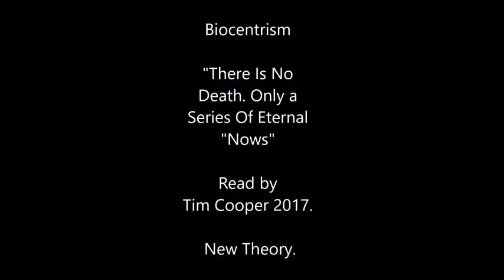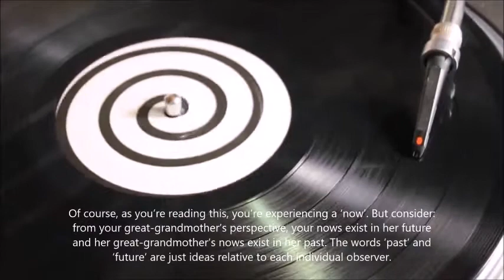Biocentrism No Death Exists Only Continual Nows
Biocentrism by Robert lanza MD. provides us with a totally new way of Re-thinking Space and Time and Death. From Rob Lanza MD  "Beyond Biocentrism". Read by Tim Cooper 2017.  PS :-   This is the new version as we had so many "youtubers" getting annoyed at the original video's opea background and vinyl record scratching sound and asking for a replacement that was not so annoying.  I'm sure we have created a better one now?"